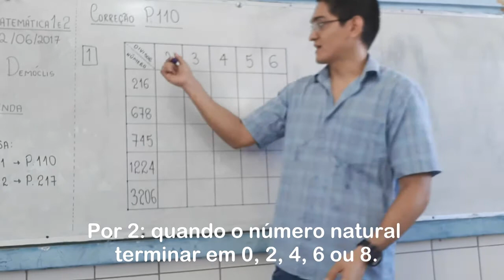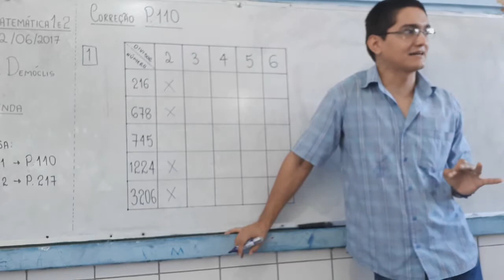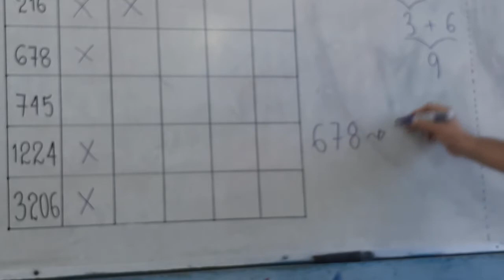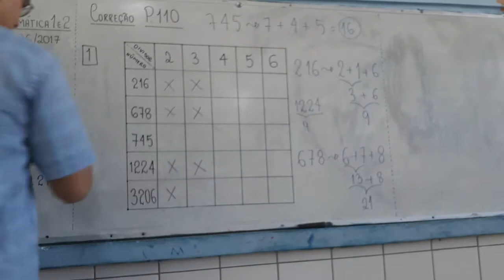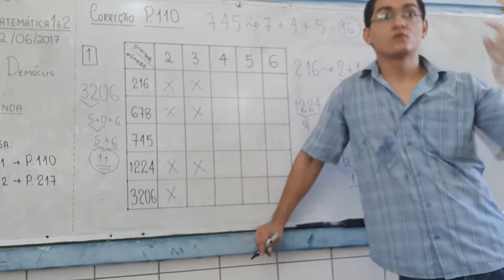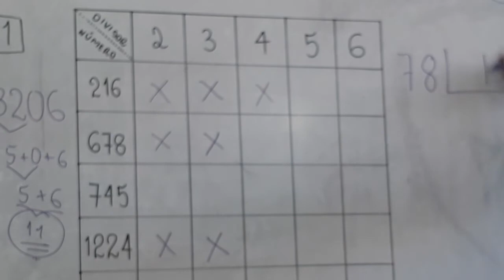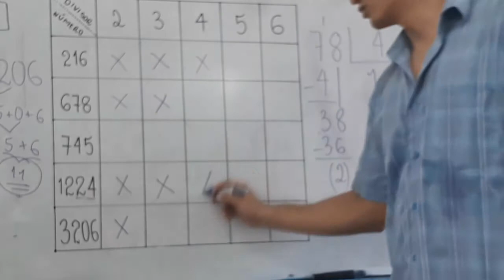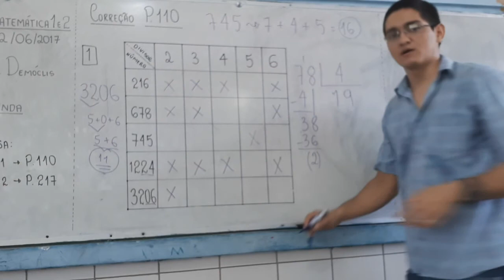CRITÉRIOS DE DIVISIBILIDADE - Exercício - 6° ANO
Critérios de Divisibilidade

Por 2: quando o número termina em 0, 2, 4, 6 ou 8.

Por 3: quando a soma dos algarismos do número é um múltiplo de 3.

Por 4: quando os dois últimos algarismos do número formam um múltiplo de 4.

Por 5: quando o número termina em 0 ou em 5.